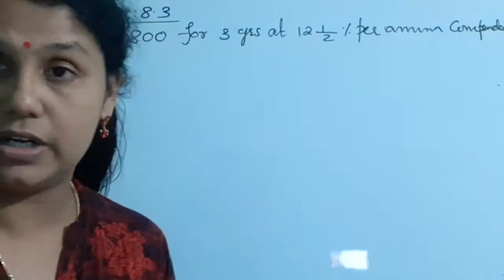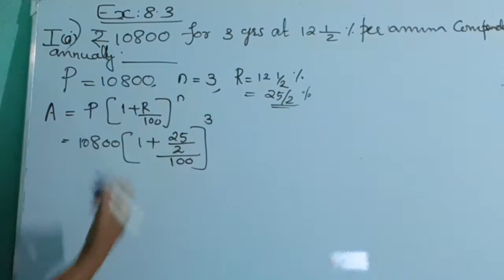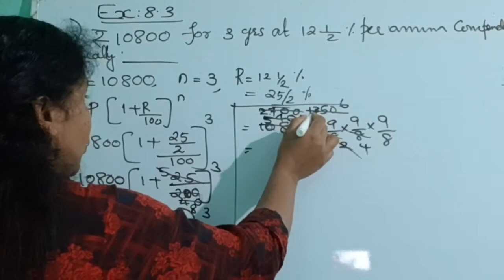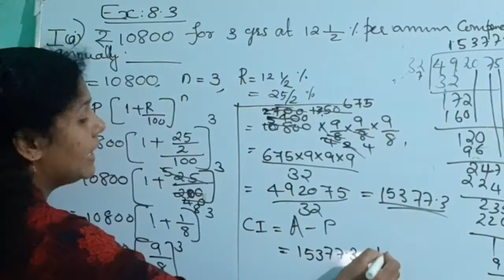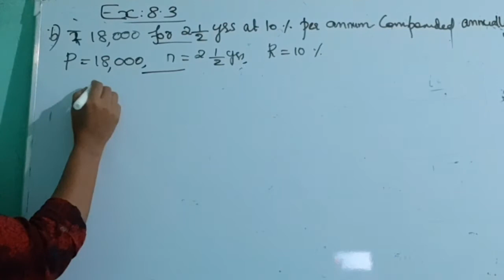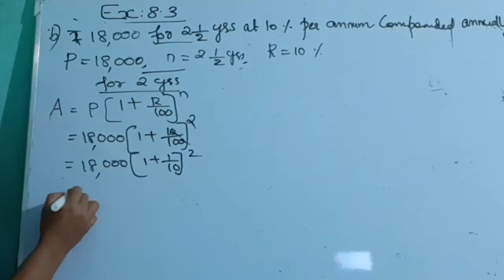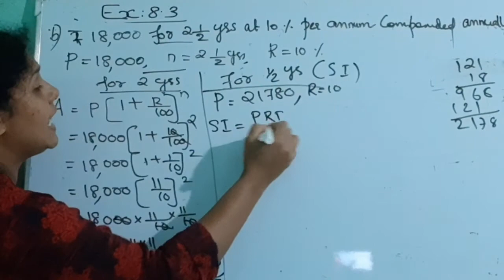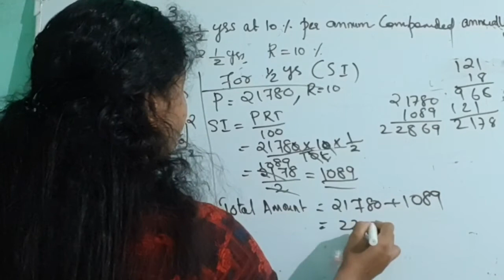cbse class 8 comparing quantities chapter 8 Ex8.3| Teaches Math Simply